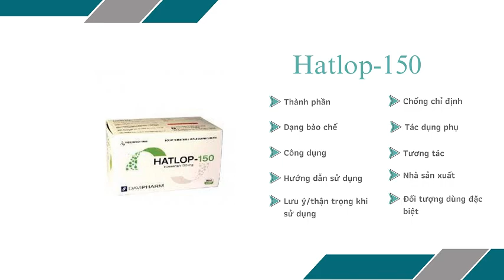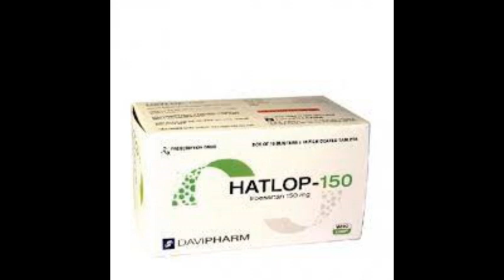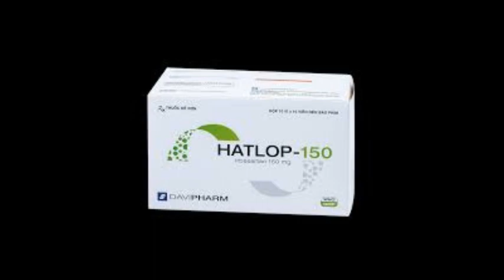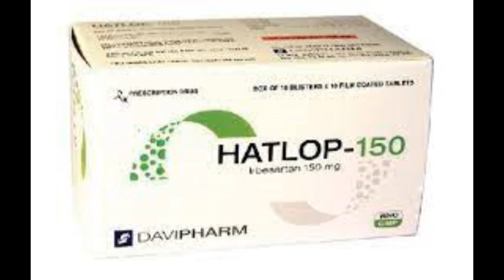Hatlop 150 - Thuốc điều trị tăng huyết áp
Công dụng
Tăng huyết áp động mạch vô căn.
Bệnh thận do đái tháo đường typ 2 có tăng huyết áp.